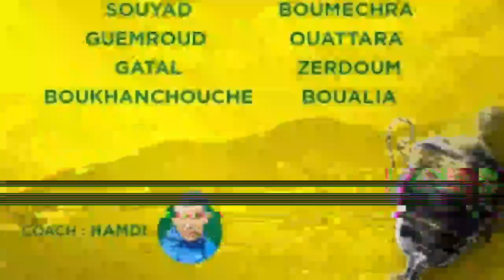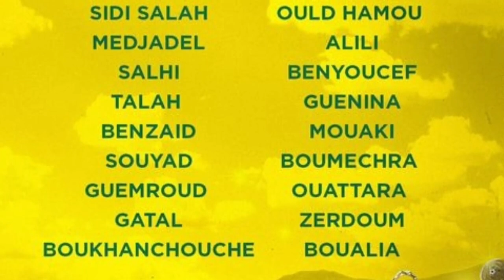JSK, السكاف يقولون لقاء الشبيبة في المتناول اسقطنا حامل اللقب الوداد, سوياد غير جيسكا اللي ما تطيحش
السكاف يقولون لقاء الشبيبة في المتناول اسقطنا حامل اللقب الوداد, سوياد غير جيسكا اللي ما تطيحش
مباراة شبيبة القبائل ضد صفاء الخميس الدوري 16 من كأس الجزائر
تلعب غدا على 14:00
كأس الجمهورية
صفاء لخميس ضد شبيبة القبائل
تصريحات المدفع بدر الدين سوياد الشبسبة لن تسقط الى القسم الثاني